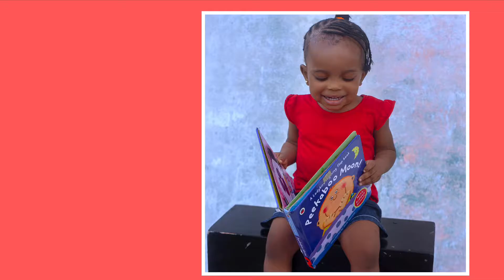My toddler first day in an African school | FIRST DAY AT SCHOOL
Hey everyone, this is the video I film for my daughter on her first day of school.

Background music

HOW TO LOSE BELLY FAT IN A WEEK WITH ALOE VERA DRINK AND GINGER LEMON HONEY

Intro Credit:
Christen Shen

F.A.Q

Photography, Mompreneur, Home maker
-Location?
Port Harcourt, Nigeria
-Editing Software?
Premier Pro  and IMovie